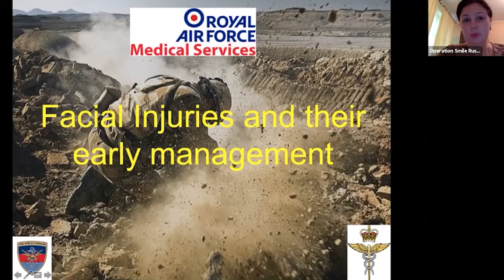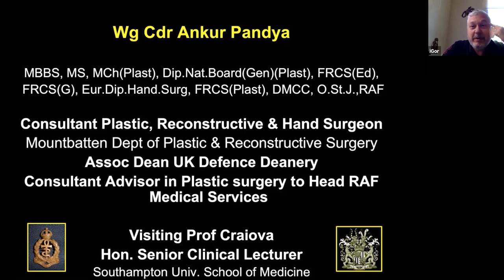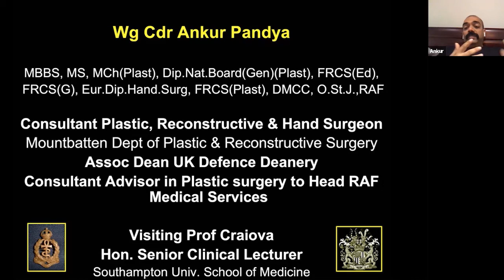COVID-19: рассказы волонтёров Operation Smile. Анкур Пандья (Ankur Pandya). 06.06.2020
Своим опытом работы с больными коронавирусом в Великобритании поделился подполковник британской авиации, челюстно-лицевой и пластический хирург, волонтёр международного движения Operation Smile Анкур Пандья (Ankur Pandya)